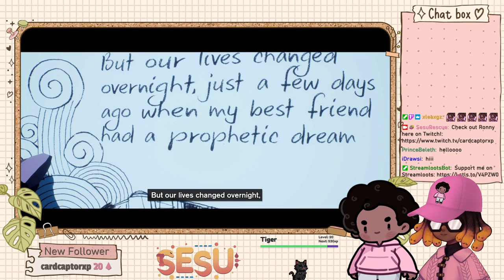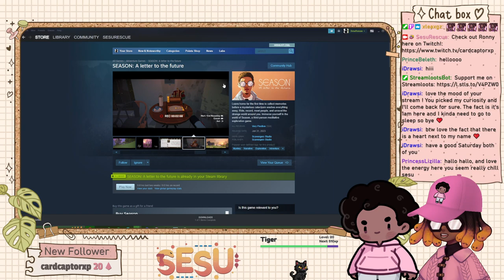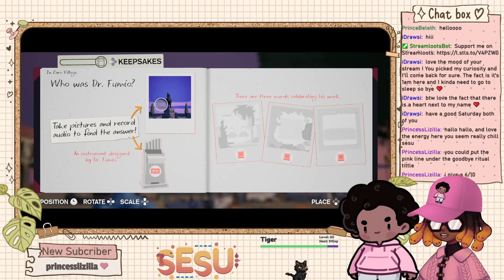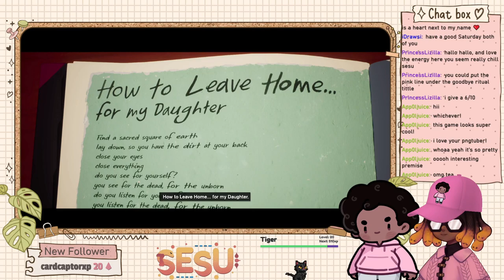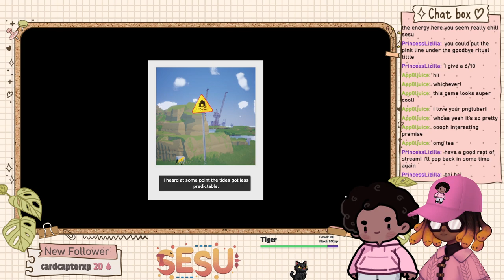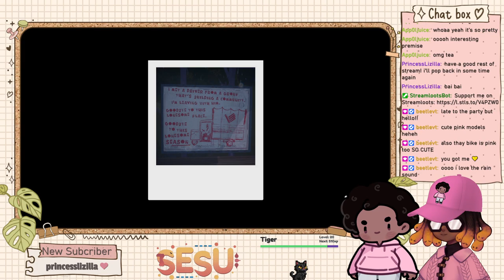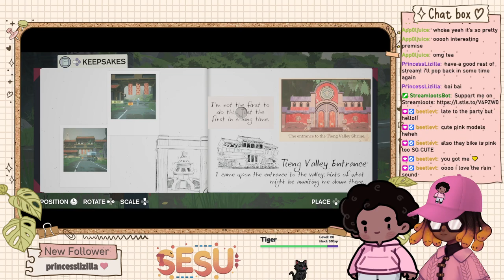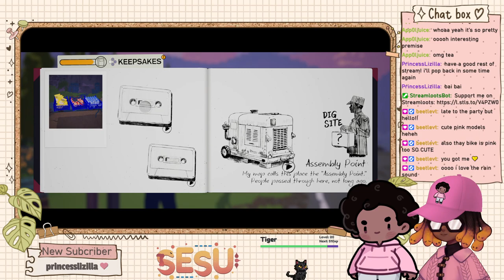〖Season: A Letter to the Future〗Collab with Ronny!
I played Season: A Letter to the Future with my pal Ronny